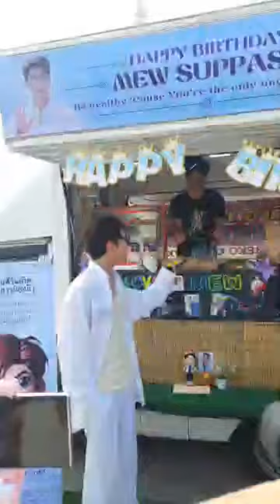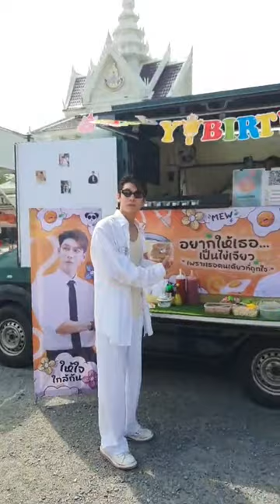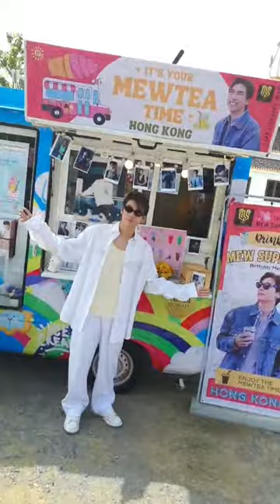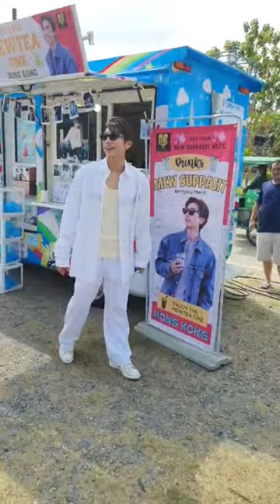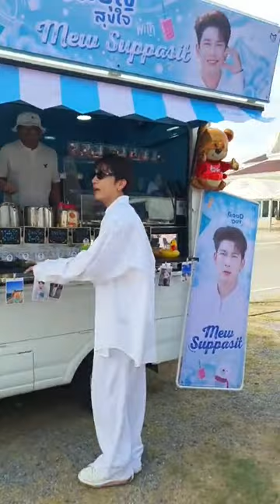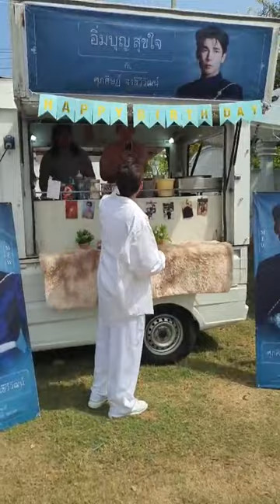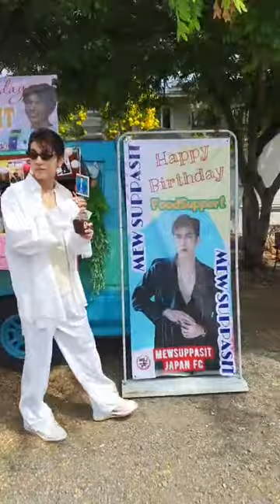mewsuppasit_thailand IG live 18.02.2024 part 01